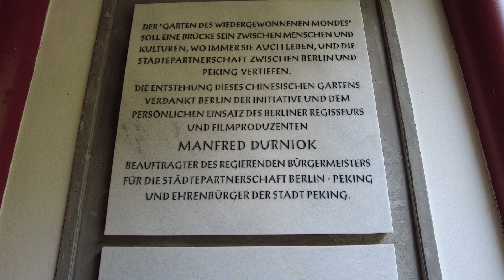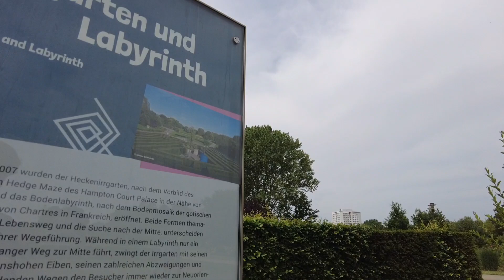Chinesische Gärten | Fast verlaufen, im Labyrinth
Wahnsinn, habe mich fast verlaufen.
im Labyrinth.

Die Chinesischen Gärten, sind die größten im Park.